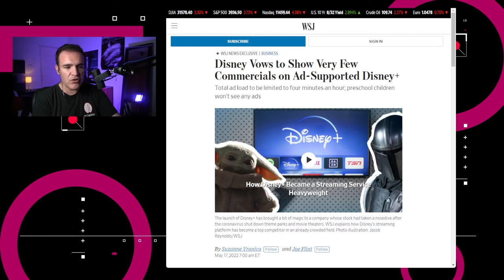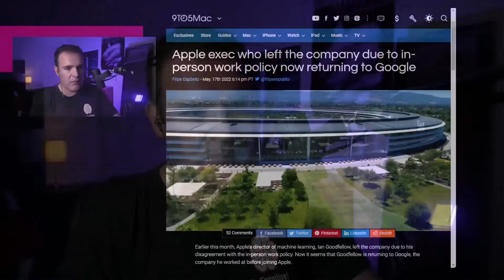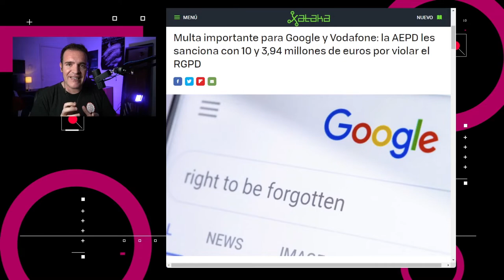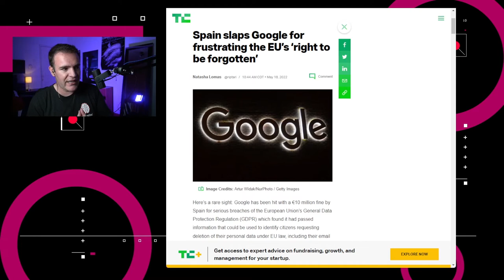España multa a Google por violar la Ley de Protección de Datos - NTX 123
Cuánta publicidad verás en Disney +, Netflix amplía su ventana en cines y multan a Google en España.

Noticias:

00:16 El plan con publicidad que lanzará Disney+ contendría un promedio de cuatro minutos de comerciales

00:50 Netflix está considerando el manejar una ventana de 45 días de estreno en salas de cines para cintas como la secuela de Knives Out y El Bardo

01:09 John Deere adquirió un paquete de algoritmos de la startup de inteligencia artificial Light para promover su desarrollo de agricultura completamente autónoma.

01:33 Ian Goodfellow, aceptó un nuevo puesto dentro de la división de Google

01:57 Google debe pagar una multa de 10 millones de euros por violar el Reglamento General de Protección de datos

02:37 Discusión: el manejo de privacidad de datos